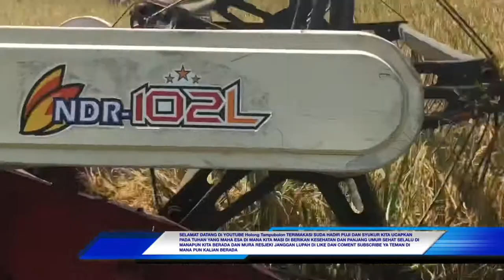Panen padi mengunakan alat modren